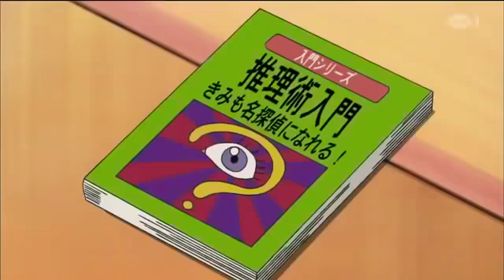Omar Hasan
DORAMON
 Channel